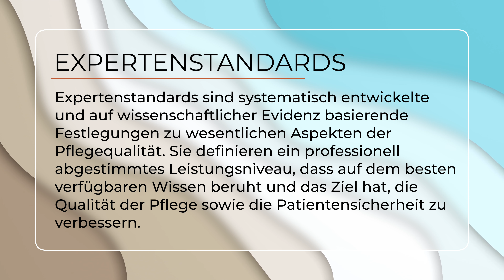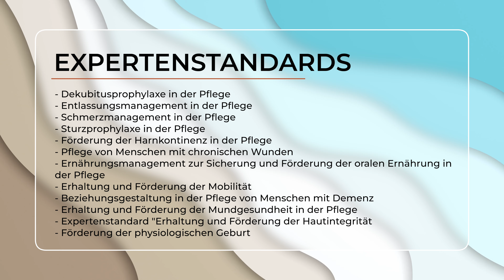Expertenstandards - Wie sie die Pflege gestalten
In diesem Video tauchen wir tief in die Welt der Expertenstandards in der Pflege ein – ein Thema, das für jede Pflegefachkraft von immenser Bedeutung ist, aber außerhalb der Fachwelt oft wenig Beachtung findet. Diese Standards sind das Fundament für exzellente Pflege und spielen eine entscheidende Rolle in der Qualitätssicherung sowie in der kontinuierlichen Weiterentwicklung der Pflegepraxis in Deutschland.

Was sind Expertenstandards?
Expertenstandards sind evidenzbasierte, fachlich abgestimmte Leistungsniveaus, die das Ziel verfolgen, die Qualität der Pflege und die Patientensicherheit zu verbessern. In diesem Video erklären wir, wie diese Standards entwickelt werden, warum sie eine zentrale Rolle in der Pflege spielen und wie sie die tägliche Arbeit von Pflegefachkräften beeinflussen.

Geschichte und Hintergrund
Erfahre mehr über die Ursprünge und die Entwicklung der Expertenstandards in Deutschland, angefangen bei den Anfängen in den 1990er Jahren bis hin zur Gründung des Deutschen Netzwerks für Qualitätsentwicklung in der Pflege (DNQP).

Der Prozess der Entwicklung
Der Weg von der Themenfindung über die Erstellung der Literaturstudie bis hin zur Konsentierung und Implementierung der Standards ist komplex. Wir geben einen Einblick in diesen systematischen und evidenzbasierten Prozess.

Bedeutung und Anwendung
Verstehe, warum Expertenstandards weit mehr als nur Richtlinien sind und wie sie die Pflegepraxis bereichern. Wir diskutieren ihre Bedeutung für die evidenzbasierte Praxis, die Sicherung einer einheitlichen Pflegequalität und die rechtlichen Rahmenbedingungen.

Engagement und Diskussion
Expertenstandards sind ein dynamisches Instrument der Qualitätsentwicklung. Ihre Meinungen und Erfahrungen sind für uns wertvoll. Teilen deine Gedanken zu Expertenstandards in den Kommentaren. Wie werden sie in Ihrer Praxis umgesetzt? Welche Herausforderungen siehst du?

Bleib informiert
Unterstütz' uns mit einem Like und teile das Video mit Kolleg:inneund Interessierten.

Entspannt lauschen, was in der Pflegelandschaft vor sich geht. Wir diskutieren wichtige und aktuelle Themen, analysieren sie und sprechen darüber. Wir bringen Pflege auf den Punkt. Damit Du einen guten Überblick bekommst und Zusammenhänge verstehst.

⌚️ KAPITEL:
0:00 - Intro
01:13 - 1. Was ist ein Expertenstandard?
02:13 - 2. Historie
04:55 - 3. Wie wird ein Expertenstandard erstellt?
05:21 - 4. Themenfindung
05:39 - 5. Systematische Literaturrecherche
06:09 - 6. Expert:innen Arbeitsgruppe bilden
06:30 - 7. Expertenstandard-Entwurf
07:20 - 8. Konsentierung
08:57 - 9. Implementierung
09:34 - 10. Veröffentlichung
09:58 - 11. Aktualisierung
10:23 - 12. Warum sind Expertenstandards wichtig?
12:08 - 13. Liste der Expertenstandards & Ende